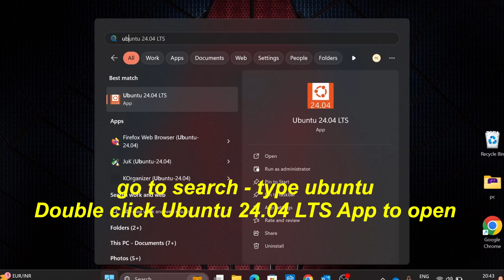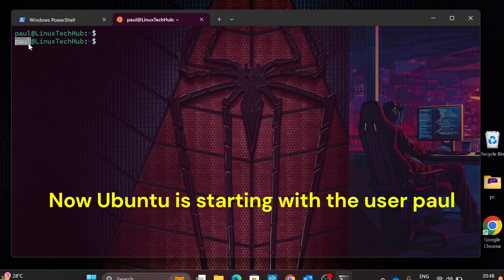Ubuntu Reset Password WSL 2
Learn how to reset user's password in Ubuntu 24.04 running in WSL 2 on |Windows 11 - Windows Subsystem for Linux

Discover how to easily reset a user password on Ubuntu 24.04 within WSL 2 (Windows Subsystem for Linux) on Windows 11. This tutorial provides a clear, step-by-step walkthrough for resetting or changing your password, ensuring you can manage your Linux environment seamlessly. Ideal for anyone using WSL 2 for the first time or looking to troubleshoot password issues.

Commands:

1. Check Ubuntu Operating System version:
     cat /etc/*-release

2. Force WSL to boot ubuntu os with root user, type below on CMD:
     ubuntu2404 config --default-user root

3. Logoff & Login ubuntu os and change user password:
    passwd username

4. Logoff from ubuntu os and type below on CMD:
    ubuntu2404 config --default-user username

5. Login ubuntu os and fell free to run command with sudo password:

Other troubleshooting video links:

- System has not been booted with systemd as init system (PID 1) Can't    operate | How to Fix 100% wsl :